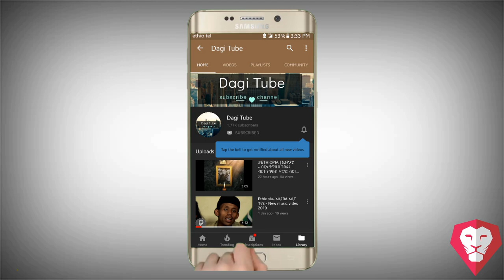ለጁስ ቤት እና ለቤት የሚሆኑ የጁስ መፍጫዎች ዋጋ Addis Ababa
የቤትና የወጥ ቤት ዕቃዎች ዋጋ በአዲስ አበባ 2015 Kitchen & Home Materials Price in Addis Ababa Ethiopia | ኑሮ በሸገር

በዚህ ቻናል ስለአዲስ አበባ ኑሮ የገበያ ዋጋ፣ መዝናኛ ቦታዎች እና ህዝባዊና ሃይማኖታዊ በዐላትን የሚቃኙ አዝናኝና መረጃ አዘል ቪዲዮዎችን ወደ እናንተ እናደርሳለን!
ሰብስክራይብ በማድረግ ከኛ ጋር ሁነው ስለሸገር ኑሮ በቂ በመረጃ ይያዙ!!!

In this Channel you will get review videos on Life in Addis Ababa (Market Price, Entertainment places and Events).